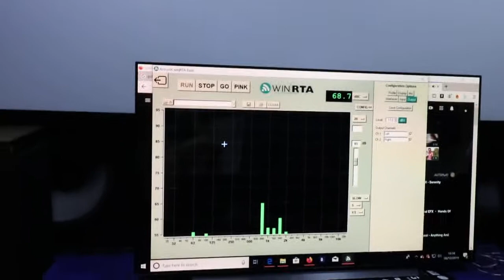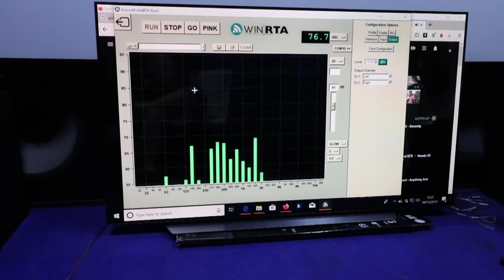left-centre right-centre stage channels. Hands of the Healer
Checking the inner left right stage channel LF bass mid and HF horns high frequency